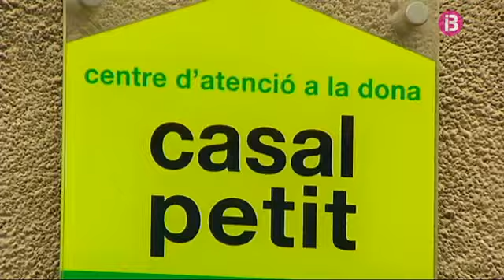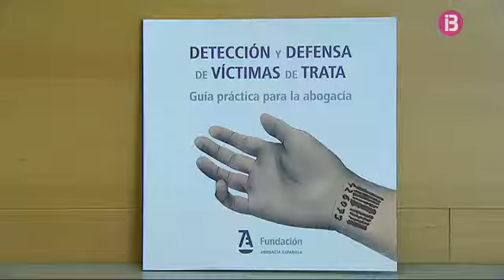La policia nacional intensifica la lluita contra la trata de persones a les Illes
Entre 1.400 i 1.700 dones exerceixen la prostitució a les Balears, segons les darreres dades oficials. La majoria ho fan a Palma, però també destaquen Magaluf i Vila. Es preveu que a partir del maig aquesta xifra s’incrementi notablement, per l’arribada massiva de turistes. La majoria de les prostitutes no tenen cap mena de protecció i moltes arriben a les Illes provinents del tràfic de persones per part de grups mafiosos. Les enganen a Nigèria, Europa de l’Est i també a la Xina.

La Policia Nacional intensifica durant l’estiu la campanya contra la trata de persones a les Illes. Una quarantena de dones varen demanar ajuda al Casal Petit de Palma l’any passat per sortir de les màfies. El Col·legi d’Advocats ha celebrat avui una jornada per explicar als missers què poden fer per ajudar aquestes dones.